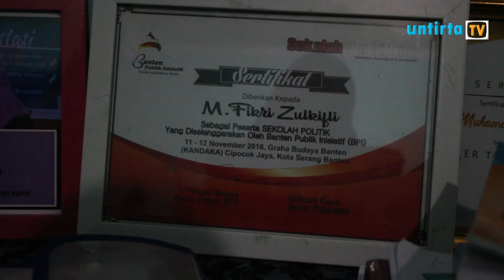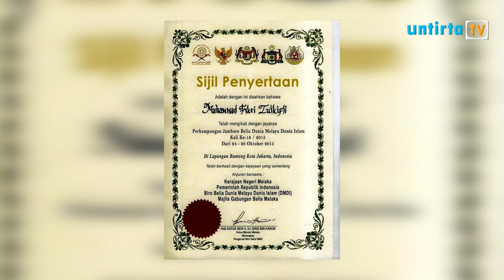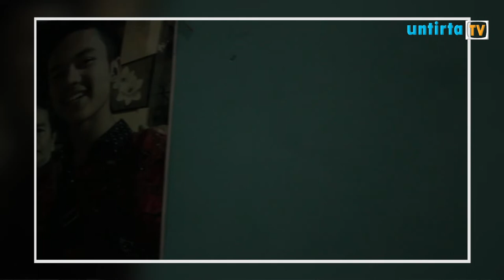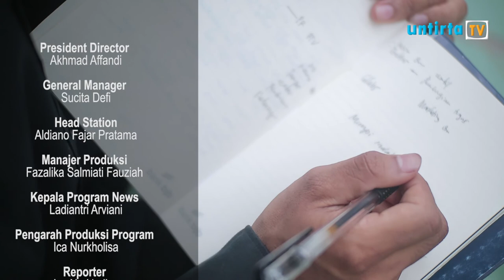30 OKTOBER 2019 - UNTIRTA NEWS EDISI 1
UNTIRTA NEWS
 Untirta News merupakan program yang menyajikan berita dari dalam dan luar negeri dengan merangkum informasi, kejadian, peristiwa, dan berita yang terjadi dalam satu pekan secara aktual dan terpercaya.

President Director
Akhmad Affandi

General Manager
Sucita Defi

Human Resources Departement
Lyvia Isabelinda

Public Relations
Chairani Nabila
Rizka Farah Apriyani
Afifa Rahma

Kepala Program News
Ladiantri Arviani

Pengarah Produksi Program
Ica Nurkholisa

Reporter
Ica Nurkholisa

Camera Person
Akram Refo (Spv.)
Imam Nursalim
Anis Suriawati
Arif Hidayat

Editor
Yusuf Kurnia Adji (Spv.)
Akbarudin Mandala

Script Writer
Niki Putri Wijaya
Ica Nurkholisa

News Anchor
Chindy Puspita

Wardrobe
Afifa Nuriani Rahma

Sumber :
RT - Japan flooded after Typhoon Hagibis hits
Japan flooded after Typhoon Hagibis hits
Sky News - Two dead as Typhoon Hagibis hits Japan